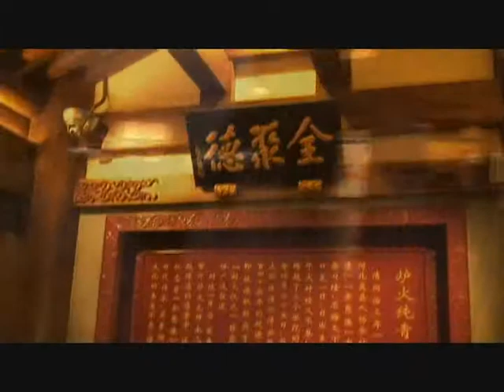北京ダック老舗「全聚徳」北京前門本店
1864年に開業した北京ダックの老舗「全聚徳」の北京前門本店　　２４年振りに全聚徳本店の北京ダックを食べました。　北京ダックは中国の各省、その他の国々でもよく食べていますが、ここは北京ダック発祥の地の本店だけあって中はまるで博物館のように変化していました。当時の資料や北京ダックを焼いているところも見ることができます。週末の夕食時間に行ったので観光客で込み合っていて２時間近く待っておいしい北京ダック１匹を食べることができました。